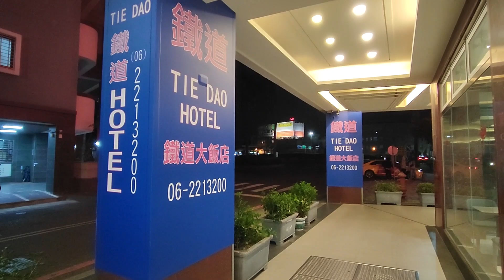台南鐵道大飯店 施工